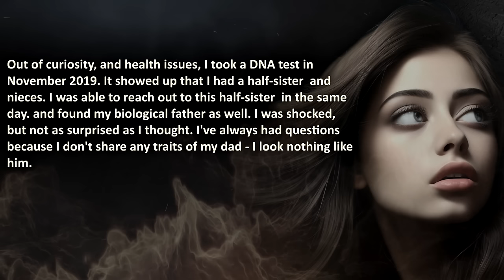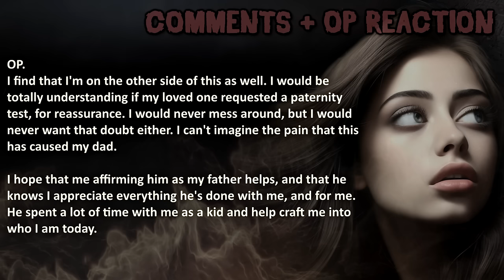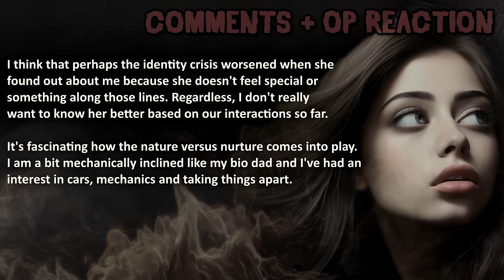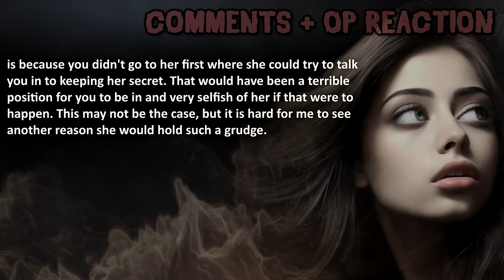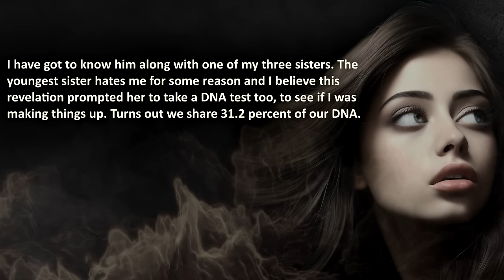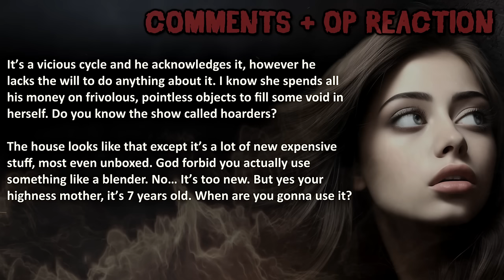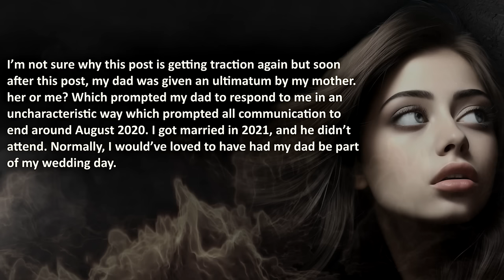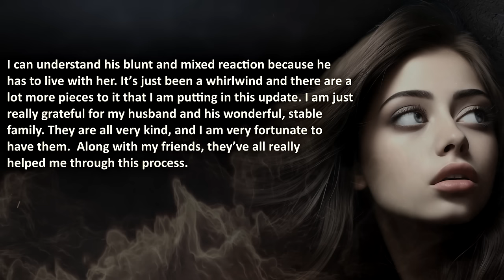Found Out I'm a Product of an Affair! "DAD" Didn't Know for 28 Years...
Mom cheated on dad, lied about paternity to her husband AND about my biological father...

This Reddit story will show a new perspective on what cheating does a family. The aftermath of Paternity fraud...

00:00 – "Introduction"
00:28 –  "Original Post" - The copy of the DNA test… (July 4, 2020)
15:30 –  "Update 1" - 1 year later… (July 13, 2021)
24:12 –  "Update 2" –  (Apr 12, 2024)

🔥 WARNING: this Paternity fraud story might be upsetting to cheaters.

The Royal A.I. Community does advocate maturity and level-headedness before getting revenge on a cheater or going Nuclear or Scorched-Earth. This episode is shared for your entertainment, nothing else.

Credits;
(creativecommonslicenses)
❤️ Special gratitude to the anon Redditor for sharing her story on Reddit.